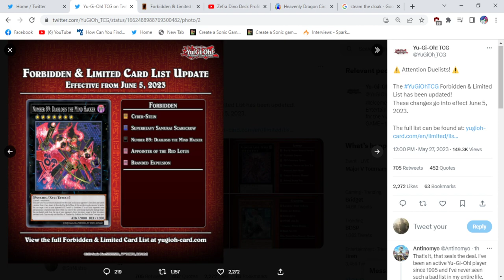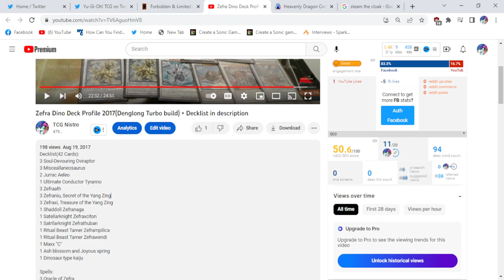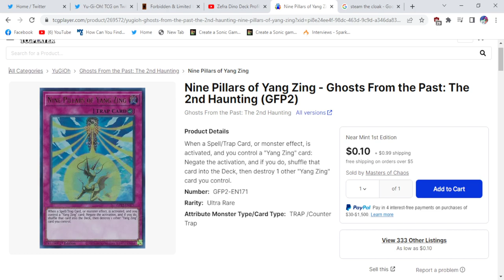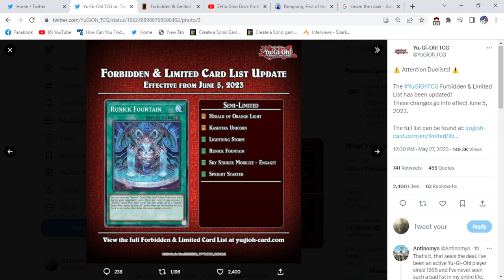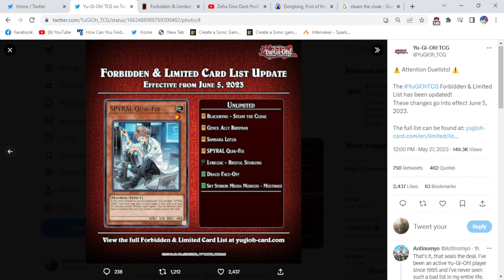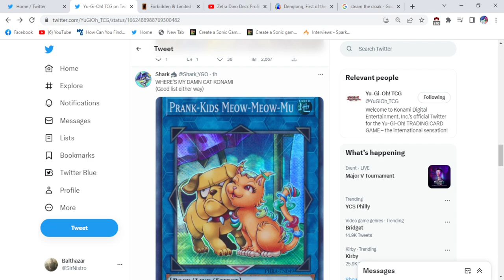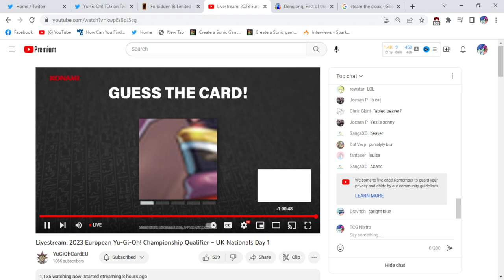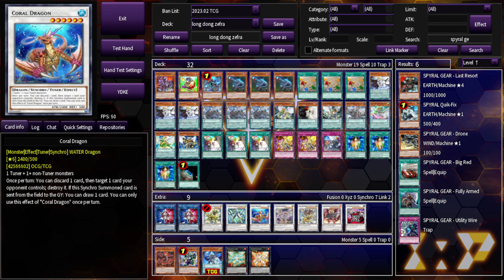The June 2023 Banlist is Horrible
Cyber-Stein slowly started forming tears as he gave Superheavy Samurai Scarecrow one last hug, and together they walked off into the darkness.